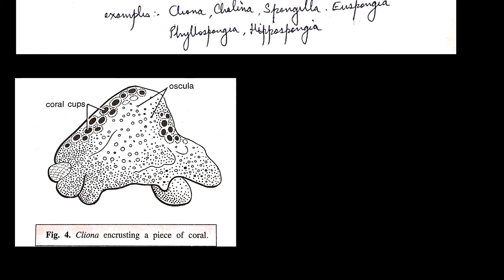Phylum Porifera - Classfication - Dr. Indu Yadav